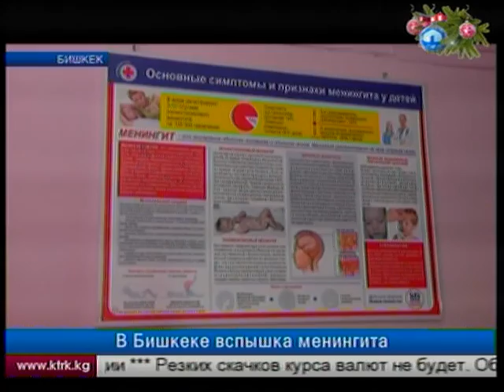Вспышка менингита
КТРК